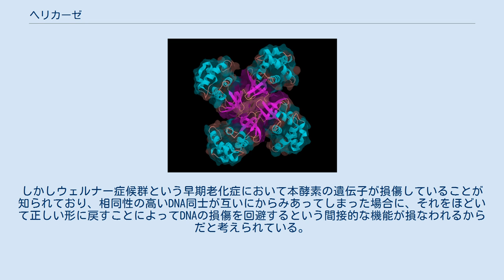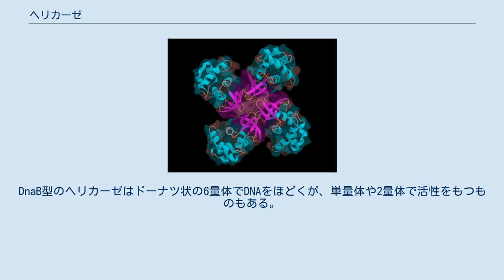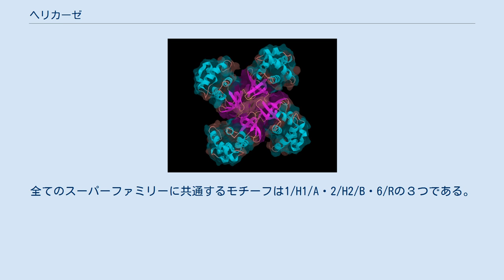ヘリカーゼ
大腸菌RuvAヘリカーゼの立体構造 ヘリカーゼ（helicase; ヘリケース）は核酸のリン酸エステル骨格に沿って動きながら絡み合う核酸をほどく酵素の総称である。
すべての生物に必須であると考えられる。
DNAの2本鎖をほどくものを特にDNAヘリカーゼ（DNA helicase）、RNAの二次構造をほどくものをRNAヘリカーゼ（RNA helicase）と呼び、一方、構造上はヘリカーゼに類似しているがDNA上を動くだけで核酸をほどかないものはDNAトランスロケースと呼ぶ。
 DNA複製、DNA修復、DNA組換え、転写、翻訳、スプライシングなど、遺伝情報を扱う様々な過程で対合している核酸をほどく必要がある。
そこでヘリカーゼは、ATPや GTPを加水分解して得られるエネルギーを使って塩基間の水素結合を解消し、DNAの二重らせんや二次構造を取ったRNAなどをほどく働きをしている。
ヘリカーゼは、片方の鎖に沿って種類毎に決まった方向に動きながら働く。
 様々な過程で核酸をほどく必要があるため、それに対応して1つの生物にはかなり多くのヘリカーゼがあり、たとえばDNAヘリカーゼは大腸菌で14・ヒトで24が知られている。
また逆にあるヘリカーゼの果たす機能は、直接的なものから間接的なものまで様々である。
たとえばDNAヘリカーゼの場合、直接的にはDNAの複製の際に二本鎖のDNAを一本鎖にすることによってDNAポリメラーゼがDNAに結合しやすくするという役割を果たしている。
しかしウェルナー症候群という早期老化症において本酵素の遺伝子が損傷していることが知られており、相同性の高いDNA同士が互いにからみあってしまった場合に、それをほどいて正しい形に戻すことによってDNAの損傷を回避するという間接的な機能が損なわれるからだと考えられている。
 ヘリカーゼが初めて報告されたのは1976年のことで、大腸菌のtraI遺伝子の産物である。
すぐ後の1978年にはユリから真核生物で初のヘリカーゼが報告されている。
実は1967年には大腸菌のRepタンパク質が見つかっているが、これがヘリカーゼだと明らかになるのは1979年になってからのことである。
 それぞれのヘリカーゼがとる構造や会合数はさまざまである。
DnaB型のヘリカーゼはドーナツ状の6量体でDNAをほどくが、単量体や2量体で活性をもつものもある。
ヘリカーゼは単に鎖が分かれるのを待っているのではなく、積極的に鎖を開く働きをしている。
しかし細胞内では試験管内での実験と比べて非常に高速にほどくことができるので、修飾タンパク質が鎖をほどきやすくしていると考えられる。
 ヘリカーゼの一次構造にはいくつか保存的なモチーフがあり、それぞれATP結合やATP加水分解、核酸への結合、核酸上での移動などに関わっていると考えられている。
逆に多様性のある領域はそれぞれのヘリカーゼ特有の機能に関わっていると考えられる。
ヘリカーゼおよびトランスロケースはこうしたモチーフの有無などから分類されており、以下のような6つのスーパーファミリーがある。
最初の2つは基本的には単量体で機能するが会合して協調的に働くことができる。
残り4つはドーナツ上の6量体または12量体で機能する。
全てのスーパーファミリーに共通するモチーフは1/H1/A・2/H2/B・6/Rの３つである。